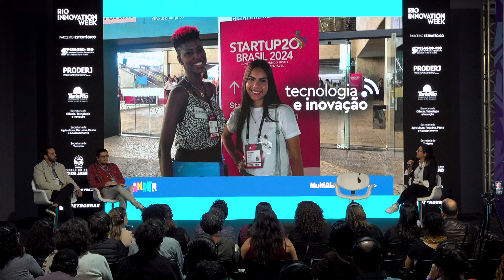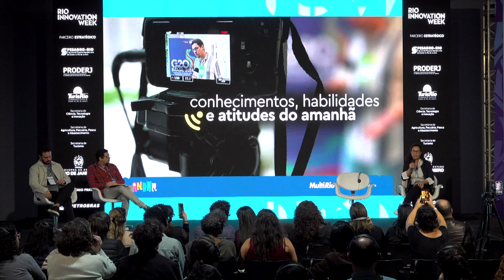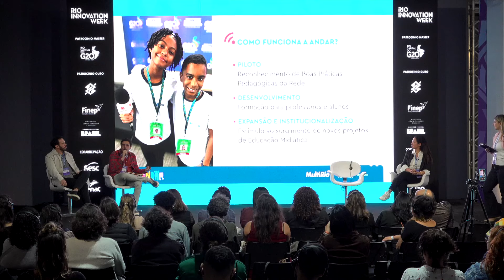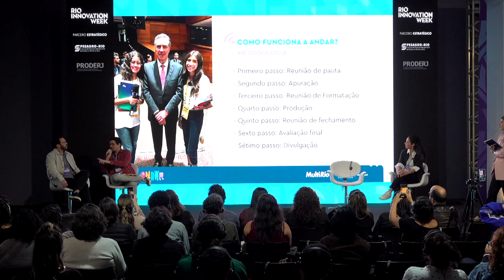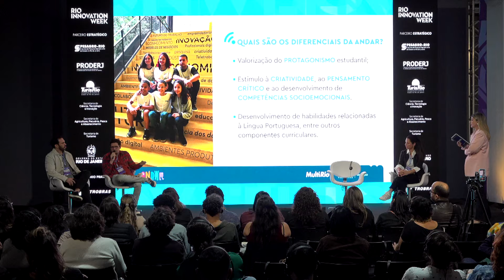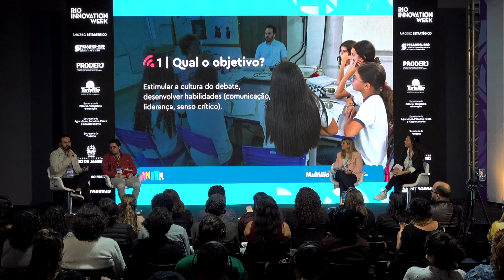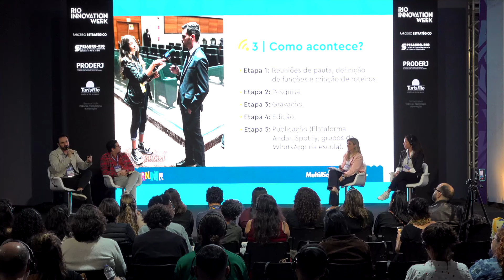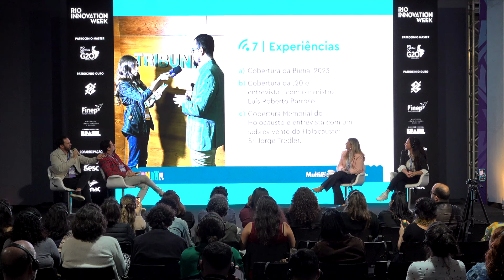MultiRio na Rio Innovation Week 2024 com a Agência de Notícias dos Alunos da Rede | Andar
A MultiRio esteve presente na RIW24 com o projeto Andar!

No palco da conferência Edutech, o painel contou com a presença da presidente da MultiRio, Maíra Moraes; do gerente da Andar, Fábio Mendonça; do professor Marcelo de Oliveira, orientador do podcast Papo Reto na Escola, da E.M. Anísio Teixeira; e da jornalista da MultiRio, Flavia Lobo.

📍Assista ao vídeo da participação da Andar na Rio Innovation Week e veja o bate-papo sobre:
• A importância de iniciativas como a Andar, na qual os alunos são os protagonistas de suas próprias histórias, desenvolvendo habilidades que vão muito além da sala de aula.
• Planos para o futuro do projeto Andar;
• Alguns desafios e os muitos destaques de coberturas realizadas pelos estudantes como a Bienal do Livro do Rio e diversos eventos do G20.

➡️ A Agência de Notícias dos Alunos da Rede é uma ação estratégica da MultiRio com a SME-Rio, que promove uma rede de colaboração entre estudantes, professores e comunidade escolar para projetos de jornalismo estudantil, visando aumentar a visibilidade das produções de notícias nas escolas cariocas.